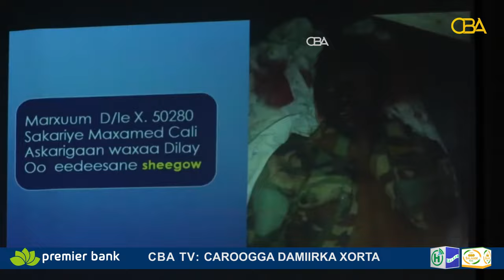General Sheegow iyo kooxdiisii ayaa lagu riday xukuno kala duwan.